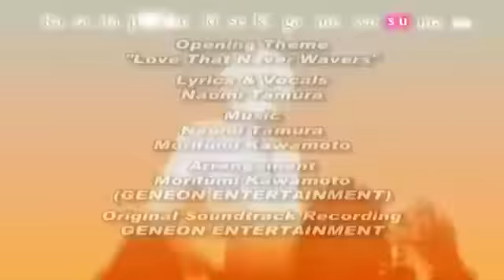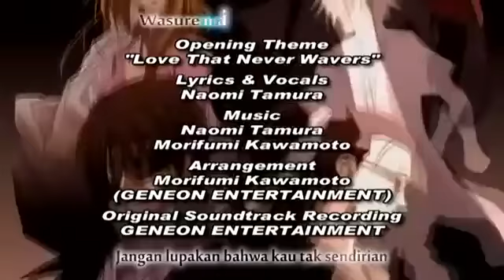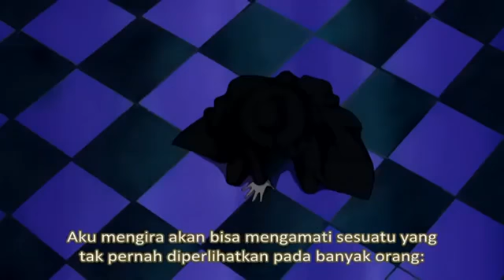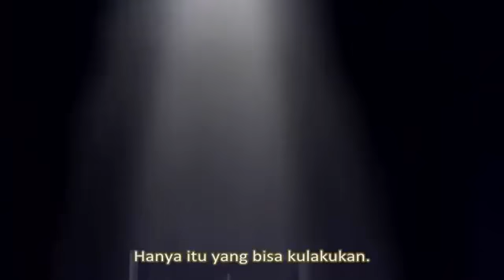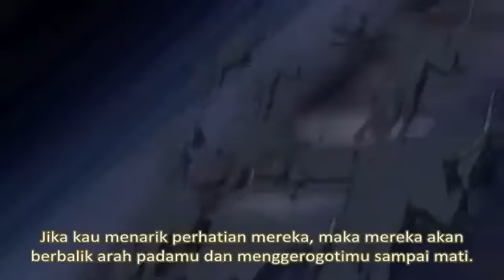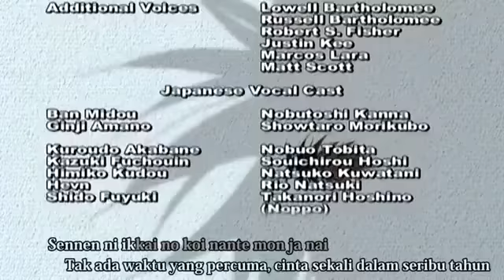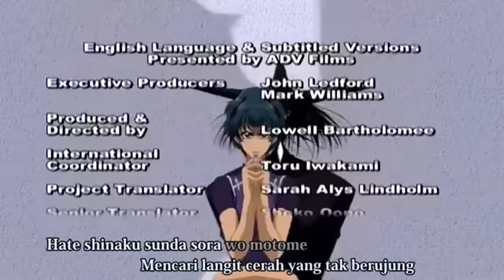20 February 2020(4)